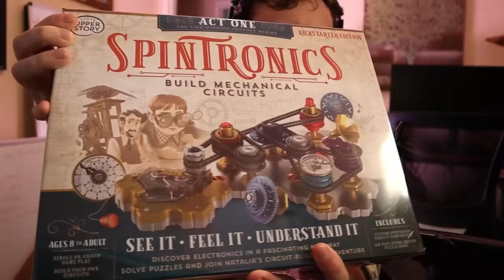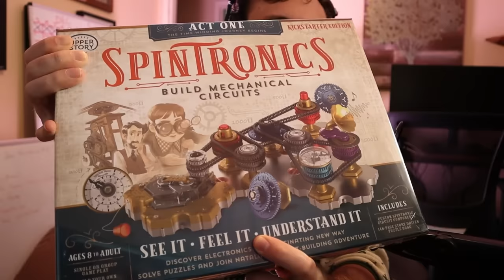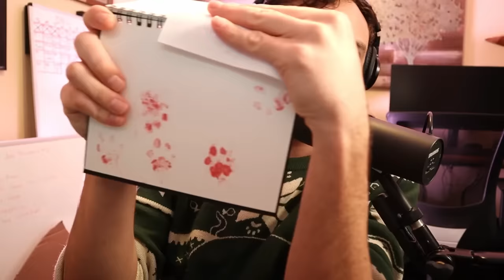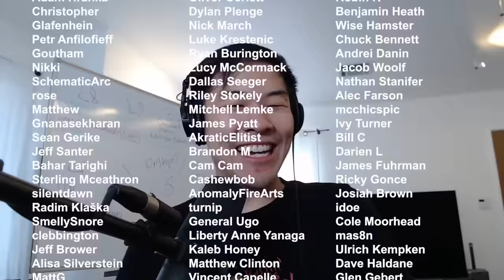CNC Kitchen - Safety Third 53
0:00 Hans-Stefan
1:50 A German caterpillar
4:23 Very interesting projects
8:58 Finding purpose
11:25 Procrastination
16:45 The Anti-Streamy's
19:35 The Cummy’s
22:23 Underrated channels
24:51 Stefan’s Picks
27:04 Exploring Weird Ideas
30:50 Producing Results
35:12 The War on YouTube
39:14 Finding Lost Videos
41:35 Exploding Deodorant
44:00 Answering Fans Emails
50:06 “Experts”
54:36 Kid Science Kits
58:57 Shorting our stuff
1:01:26 Still doing stuff we enjoy
1:06:46 Making videos should be fun
1:09:26 3D printing is the answer
1:13:53 The future of home printing
1:18:50 Fixing little problems
1:23:16 Ease of printing
1:26:27 Cool new compact printer
1:31:49 Of course he wants a Cummy
1:33:14 They’re already subbed to Stefan, are you?